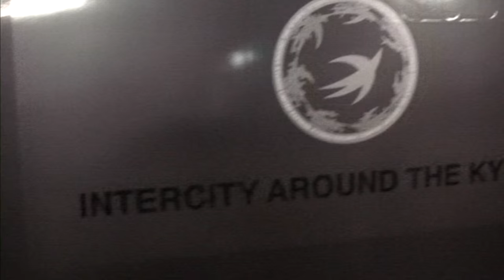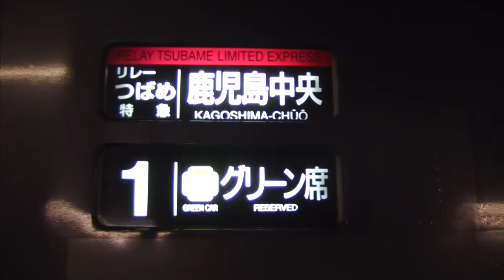門司港駅 九州新幹線開業直前リレーつばめ１号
本系列の登場当初はJR九州のフラッグシップトレインとして、鹿児島本線の他、長崎本線や日豊本線といった主要幹線にも投入された。しかし、鹿児島本線の特急「つばめ」「有明」全列車を787系に統一することとしたため、長崎本線は1996年、日豊本線は2000年に一旦定期列車での運用を終了した。その後は「つばめ」（→「リレーつばめ」）・「有明」の他、朝晩の間合い運用として「きらめき」「かいおう」に充当されていた。
2011年3月12日に九州新幹線 (鹿児島ルート)が全線開通し、「リレーつばめ」が廃止、「有明」が大幅減便となって運用に大幅な余裕が生じたことを受け、九州内の電車特急のうち「ハウステンボス」「ソニック」を除く全列車に充当され、九州で数多く残っていた485系を置き換える役割を果たすことになった。